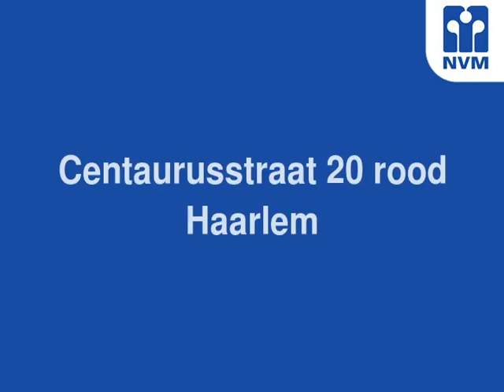Centaurusstraat 20 rood, 2024 VL Haarlem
CENTAURUSSTRAAT 20 rood te Haarlem

In heerlijk rustige woonomgeving (Planetenwijk) gelegen, goed onderhouden en GEMODERNISEERDE 30-er jaren lichte HOEK-bovenwoning met (deels) verbreed balkon. Ook is er een berging op de begane grond (bereikbaar via zij-poort). Veel kenmerkende details van jaren dertig woning zijn behouden gebleven ( glas-in-lood suite deuren, marmeren schouwen, paneeldeuren).

Indeling

Parterre: entree met opgang naar 1e etage.

1e etage: overloop, modern vrijhangend toilet met fonteintje, L-vormige woonkamer-en-suite met erker en openslaande deuren naar balkon over de volle breedte, moderne dichte keuken (2.70x2.10) met inbouwapparatuur (kookplaat- vaatwasser-combimagnetron- afzuigkap- close-in boiler).

2e etage: overloop, wasmachine-/droger ruimte, bergkast met ketelopstelling  (2008), 2 ruime slaapkamers vv. dakkapellen en vaste kasten, moderne luxe (uitgebouwde) badkamer (vv. vloerverwarming) met wastafel, douche en toilet.

3e etage: bergvliering bereikbaar middels vlizo-trap.

ALGEMEEN

* 3/5e aandeel in VVE; geen servicekosten
* elektra 12 groepen 2x aardlekschakelaar
* schuur op de begane grond (bereikbaar via naastgelegen poort)
* ca. 91 m2 woonoppervlak
* grotendeels vv. isolatieglas
* oplevering in overleg (begin november)
* fundering &apos;op staal&apos; (is  gemetseld dus geen palen)